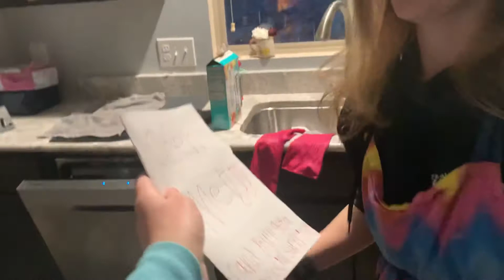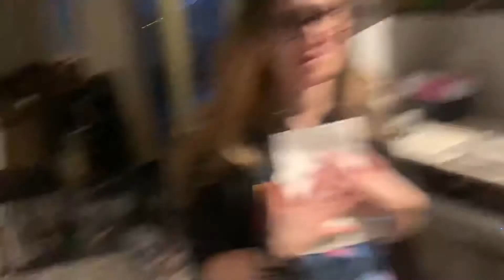Giving my mom her late valentines gift